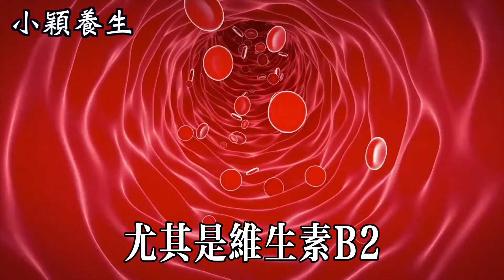春天它被稱為「活體蔬菜，補氣養血、保護血管，比吃30萬補藥還要好！可惜很少人知道